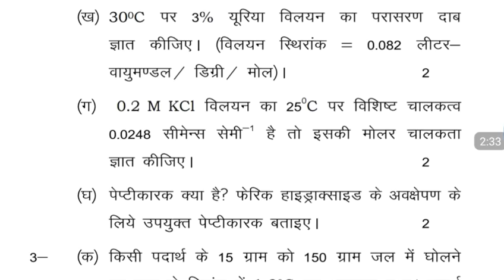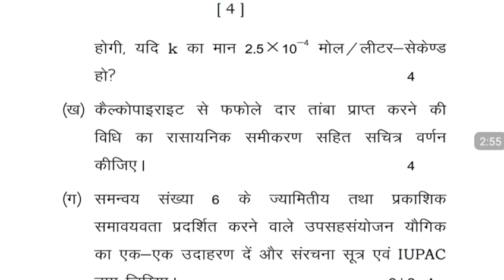up board chemistry model paper 2019 || यूपी बोर्ड रसायन विज्ञान मॉडल पेपर 2019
rasayan vigyan.